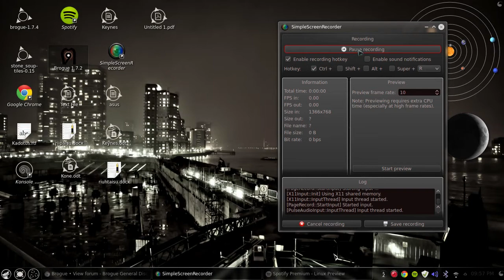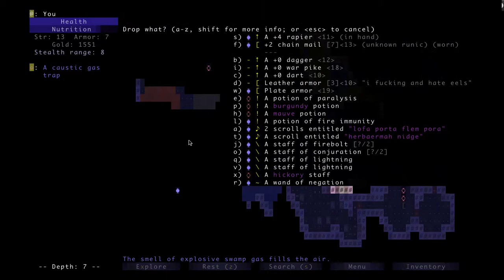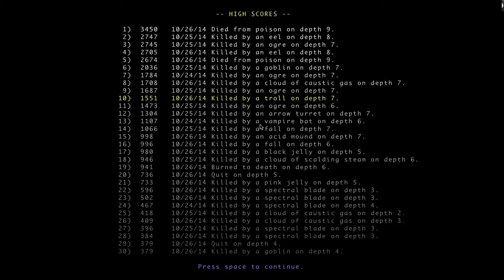Brogue & Bohren & Der Club of Gore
Watch & Listen,

-or just listen. Awesome band & Great roguelike.

Brogue & Bohren